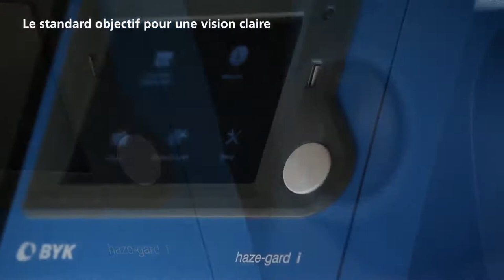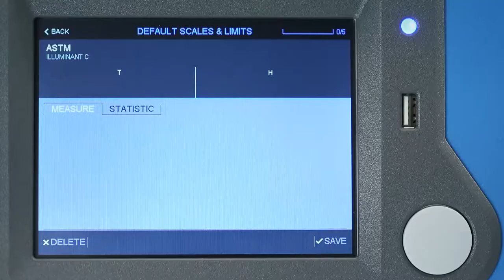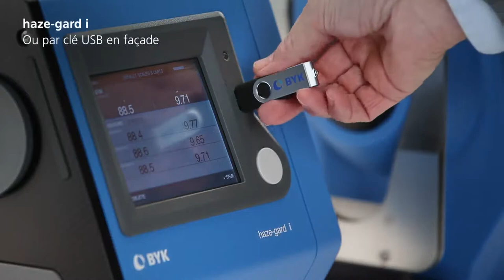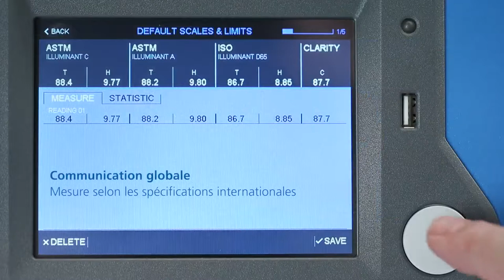haze gard i - Comment contrôler l'apparence d'un matériel transparent?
La transparence d'un produit est influencée par le comportement d'absorption et de diffusion du spécimen. Visuellement, la transparence est décrite par deux phénomènes : la brume et la clarté. L'appareil de mesure de la brume haze-gard i mesure tous les paramètres de transparence dans un seul instrument : la transmission totale, la brume et la clarté. De plus, il affiche simultanément les résultats selon les méthodes d'essai standard ASTM et ISO. La précision et la fiabilité exceptionnelles du haze-gard i, ainsi que sa facilité d'utilisation, ont fait du haze-mètre la norme pour la mesure de la transparence dans les industries du verre, du plastique, du film et de l'emballage.